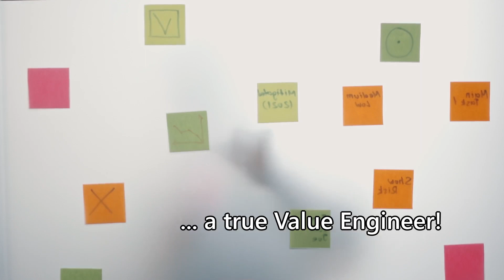VA/VE Certification Courses in 2024 with IISE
Attention, cost-conscious innovators, and process optimization warriors! The Institute of Industrial and Systems Engineers (IISE) presents its groundbreaking 2024 VA/VE Certification Course Series, a strategic investment in your professional arsenal. This comprehensive program, meticulously crafted by industry experts, empowers you to master the art of Value Analysis and Value Engineering (VA/VE) – the key to unlocking unprecedented levels of efficiency, cost reduction, and project optimization.

Sharpen your analytical edge as you delve into the core principles of VA/VE, uncovering hidden value potential and eliminating waste with surgical precision. Learn to identify and dismantle cost drivers, generate innovative solutions, and collaborate effectively within cross-functional teams. This series is not just about saving money; it's about revolutionizing your approach to project management, ensuring every dollar delivers maximum impact.